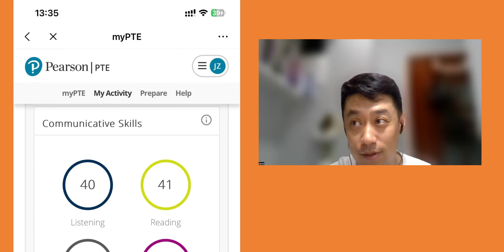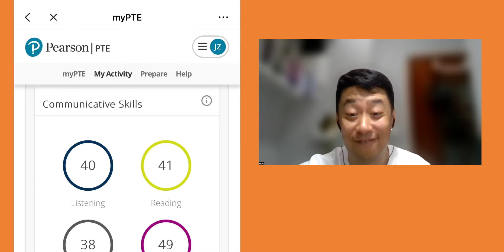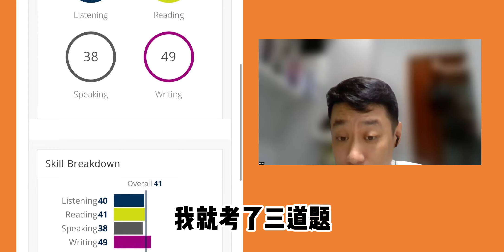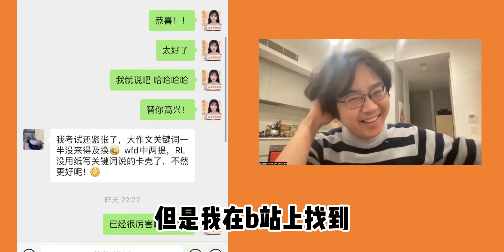纯0基础只认识26个字母！ptestudyplan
PTE学习经验分享！